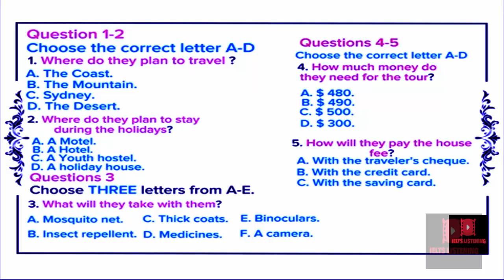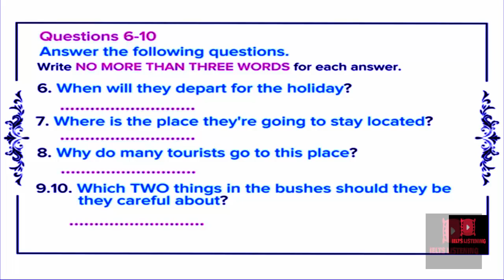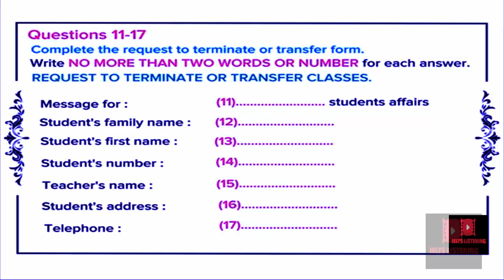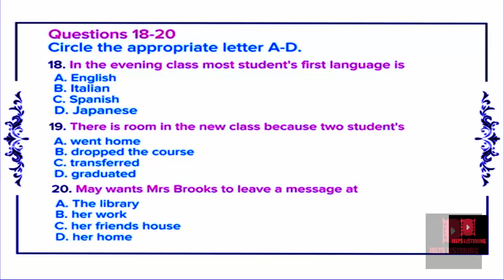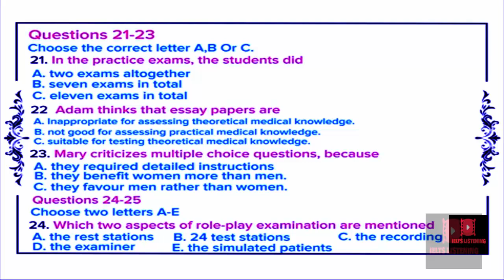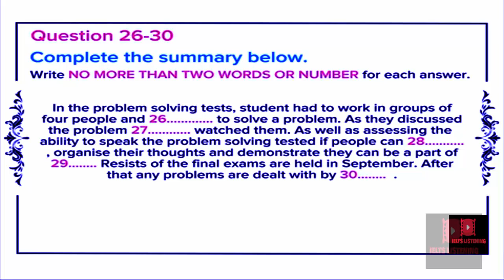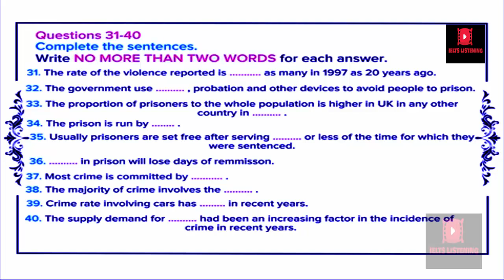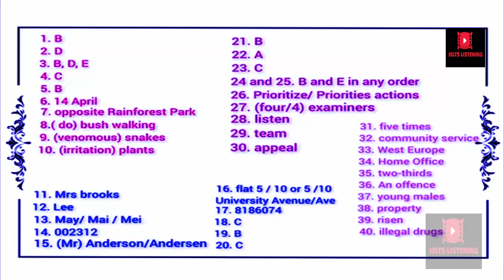MOST DIFFICULT LISTENING IELTS PRACTICE TEST 2024 | 09-07-2024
Get free IELTS pdf materials for your IELTS exam preparation IELTS listening practice test 2024 with answers, Matching, MCQ IELTS listening test questions is very much helpful for IELTS candidate to improve their listening skills. this listening test covers the 3 important types of questions which are matching, map and MCQ questions.
Contents of IELTS listening practice test 2024 with answers :
0:00 An introduction
0:10 Part one
6:06 Part two
11:55  Part three
18:16 Part four
23:03 Answers
IELTS LISTENING PRACTICE TEST 2024 WITH ANSWERS map, MCQ IELTS LISTENING TEST 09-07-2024
IELTS LISTENING REAL EXAM 2024
MOST DIFFICULT LISTENING IELTS PRACTICE TEST 2024
VERY HARD IELTS LISTENING TEST 2024
table completion
short answer
sentence completion
plan labelling
multiple choice
map labelling
listening test ielts
listening test
listening practice
listening new
listening ielts
ielts test
ielts rob
ielts matching
ielts listening
Ielts in 50 minutes
ielts general
ielts academic
form completion
english listening practice
e2language
e2 test prep
e2 ielts
e2
diagram labelling